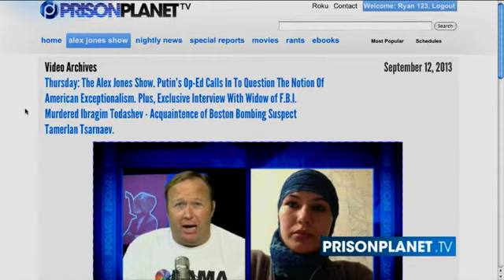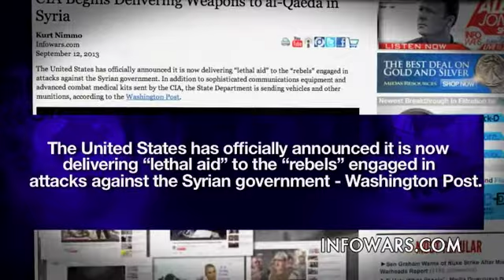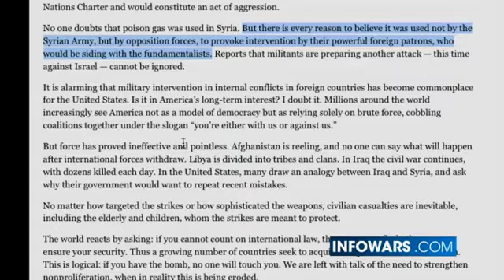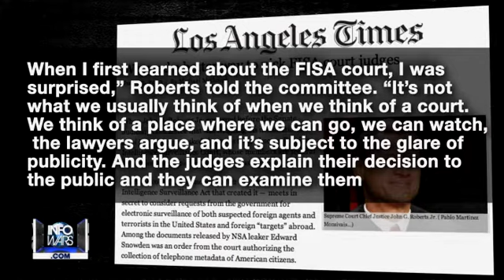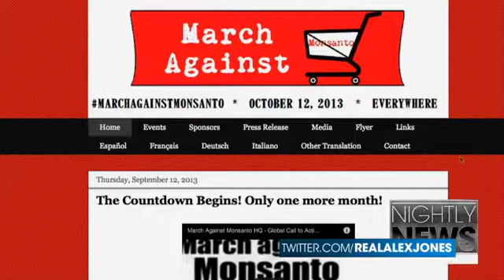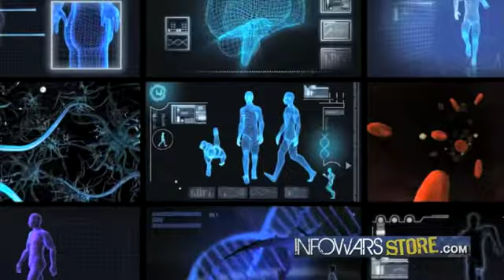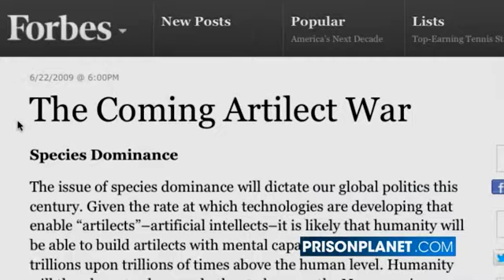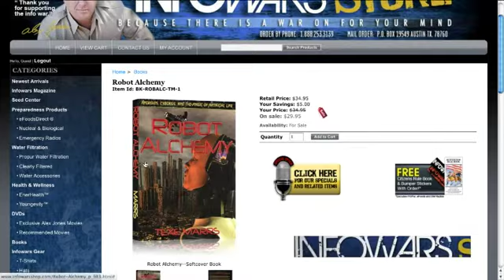Infowars Nightly News Thursday September 12 2013 Full Length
On The September 12, 2013 Broadcast Of The Infowars Nightly News, David Knight hosts & Interviews Artificial Intelligence Expert Roman Yampolskiy News Covered: Harry Reid: 'Anarchists have taken over' in Congress. CIA Begins Delivering Weapons to al-Qaeda in Syria. Putin's Emergency Warning to America Featured In NYT Op-Ed. New Developments in IRS Lois Lerner Scandal. Yahoo & Facebook try to salvage their public image. Monsanto Protection Act quietly extended by GOP